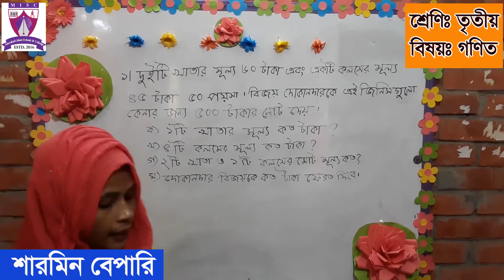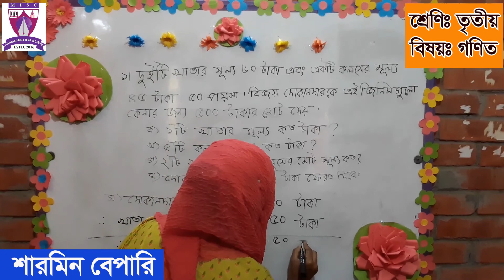Math Class for Three / তৃতীয় শ্রেণির গণিত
This is Marshall Ideal School official Youtube Channel created only for learning purposes.